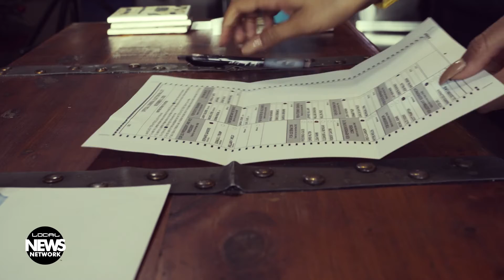Unofficial City Council Results, Superintendent Search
Four new council members will take their seats in Cortez City Hall, once election results have been certified; the Montezuma-Cortez School District Board of Directors will meet with three superintendent finalists this week; and get that spring trash ready.